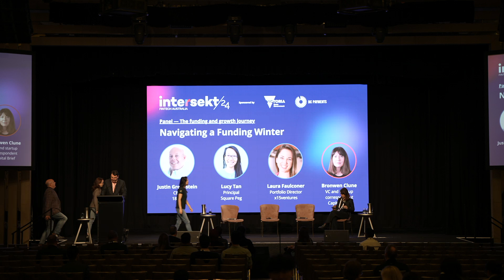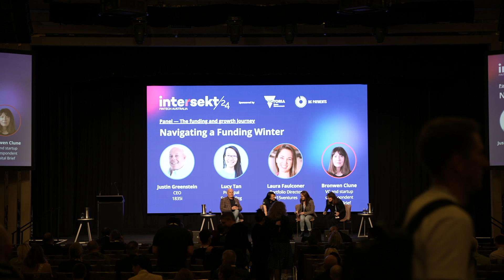Day 2 Stage 1 Navigating a funding winter — Intersekt 2024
Supporting innovation and collaboration.

The eight edition of Intersekt is back in 2024! Intersekt is the largest gathering of Australian Fintechs, hubs, accelerators, policymakers, regulators, investors and advisors, devoted to examining, discussing and unlocking the potential of Australia’s Fintech market.

Hosted by FinTech Australia, Intersekt 2024 is the fintech conference that everyone values, bringing together leading international and national speakers, with roundtables, workshops, satellite events and extensive networking opportunities with multiple social functions.